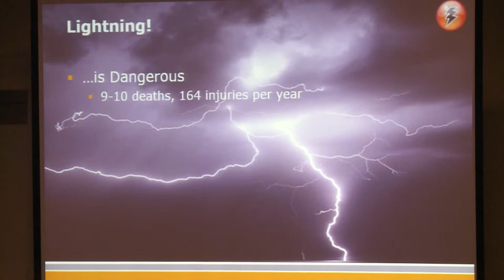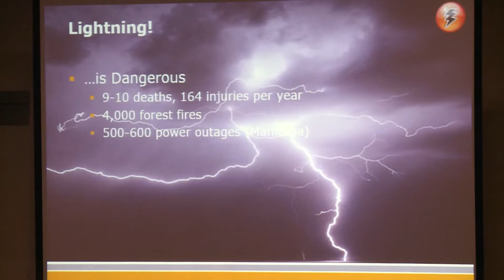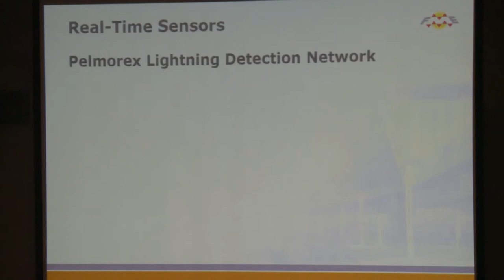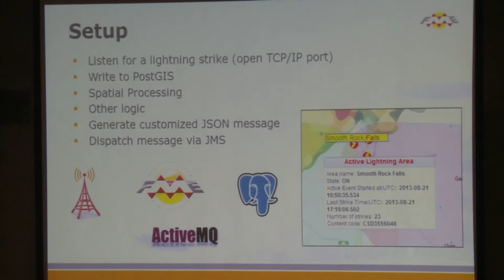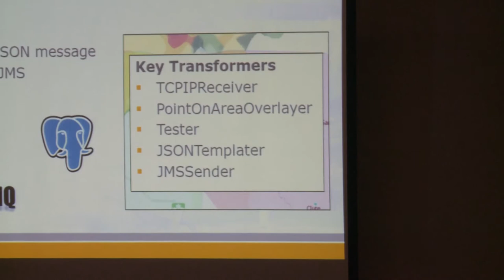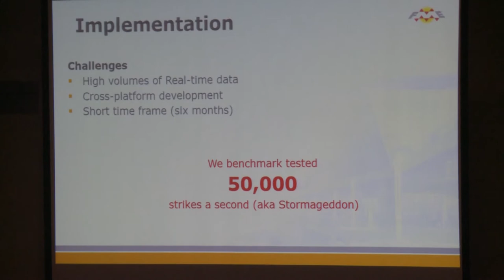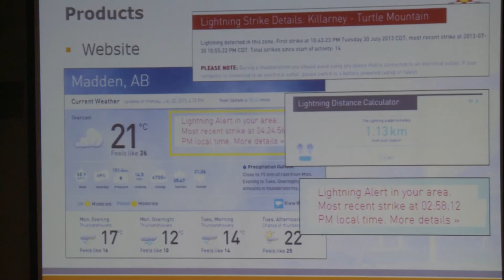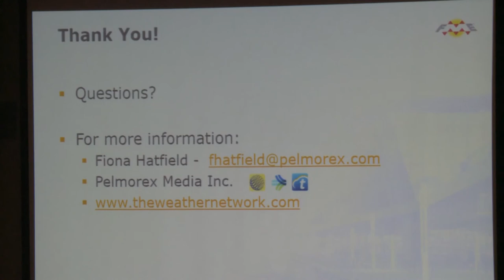FME UC 2014: Real-Time Lightning Alerts from The Weather Network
Mark Ireland, FME Evangelist, discusses a real-time lightning alert project from The Weather Network. The session outlines how FME Server is used to process lightning strike data from sensors and deliver real-time, location-specific safety alerts.